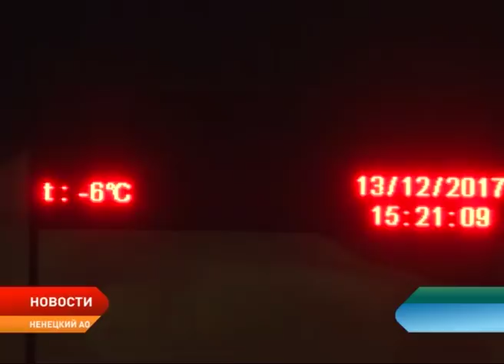Новости Ненецкого округа от 20.12.2017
Александр Цыбульский выразил соболезнования семьям погибших при крушении самолета

В Богоявленском соборе в Нарьян-Маре прошла заупокойная служба

В Архангельск из Нарьян-Мара отправлены семь пострадавших в авиакатастрофе

Межгосударственный авиационный комитет приступил к расследованию авиакатастрофы в Нарьян-Маре

Итоги реализации проекта «Формирование комфортной городской среды» обсудили в Нарьян-Маре